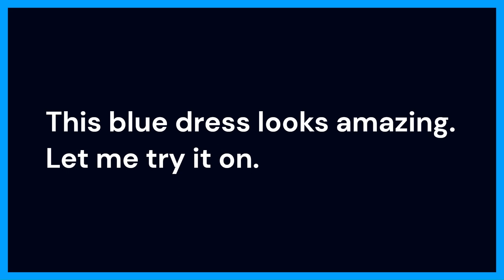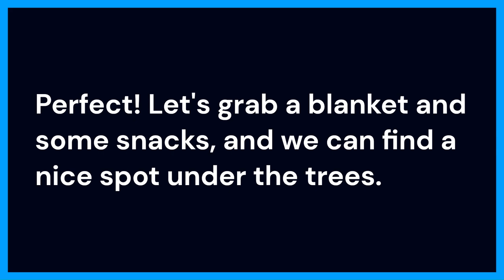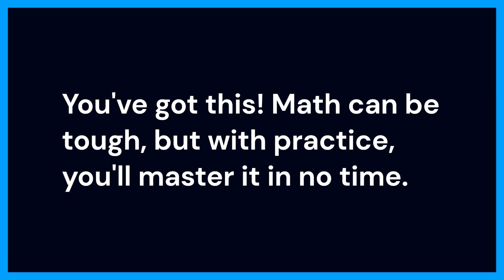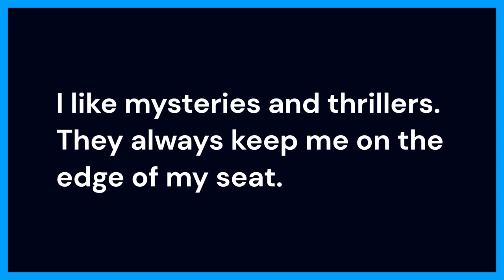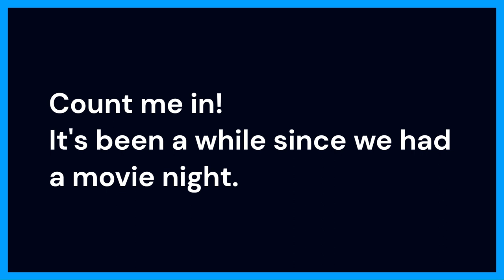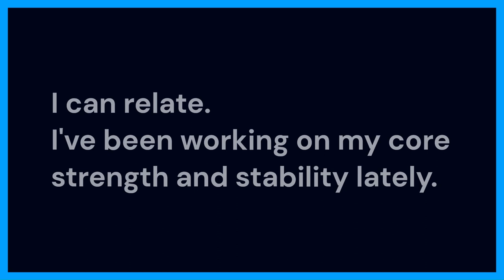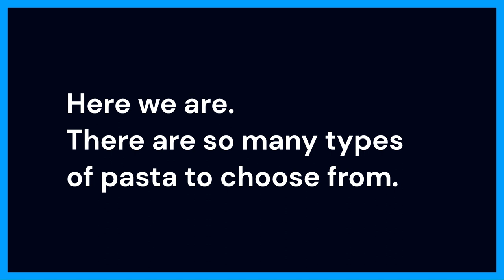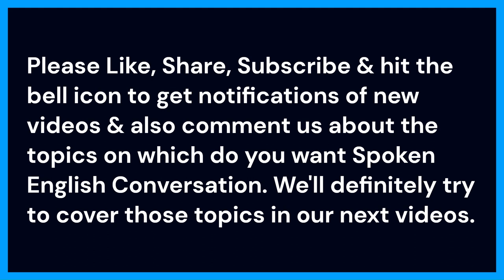Master English Conversation In Daily Life (Part - 1) | English Speaking Practice I Learn English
Master English Conversation In Daily Life | English Speaking Practice I Learn English | English Conversation

Welcome Friends!
In this video, I'll be teaching you English conversation in Daily Life. This is Part 1 of a series, so make sure to check back to see more!

I'll be teaching you American spoken English conversations, so you can start practicing speaking English in your everyday life! With this English speaking practice video, you can start making some real progress with your English. By the end of this video, you'll be able to have basic conversations in English without any difficulty!

You'll learn American English Conversation about daily life to improve your pronunciation in English. If you want to understand native speakers' English you must practice English conversation daily. You must practice daily English conversation regularly.

We are coming with the series of English Conversation Videos and covering more than 1000 topics about daily life. Learn Effective English speaking skills. English learners who have a basic understanding of the language, It's a great resource for self-study to enhance your vocabulary and improve your English conversation skills.

Please listen this video at least 4-5 times and then repeat with the video or mute the audio and repeat with the video. This will improve your English.

Master English Conversation In Daily Life